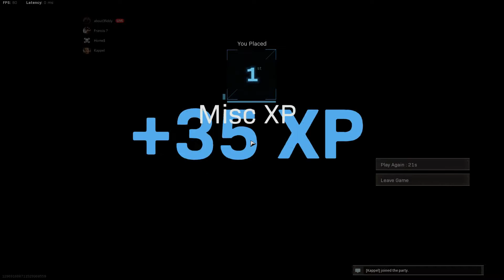Let's Play Warzone: Rebirth Win #11